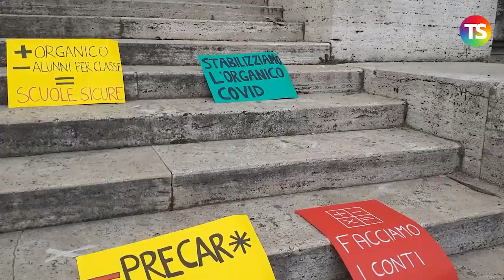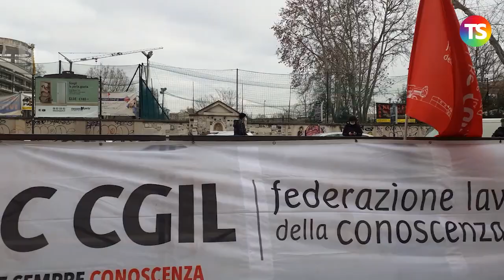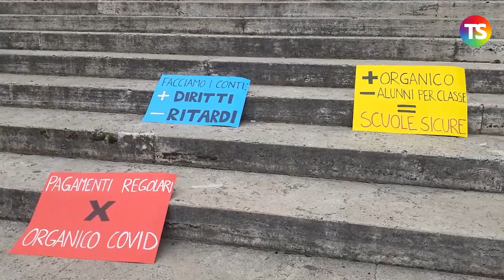Precari, organico, pagamenti regolari: presidio Flc Cgil davanti al Ministero dell'istruzione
Intervista a Francesco Sinopoli, segretario nazionale Flc Cgil, sulle principali misure da adottare per i precari e per il personale docente e Ata